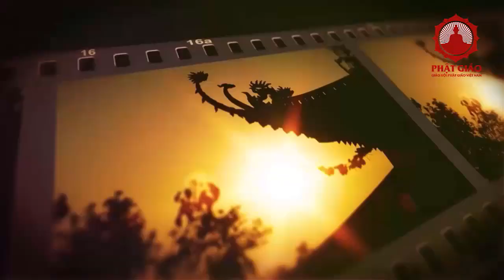Tùy Tiện Xuất Gia Rất Đáng Sợ - Việc Trọng Yếu Mà Người Xuất Gia Nên Biết Thầy Thích Trúc Thái Minh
- Văn phòng TW Giáo hội PGVN: P126 Chùa Quán Sứ, 73 Quán Sứ, Q. Hoàn Kiến, Hà Nội